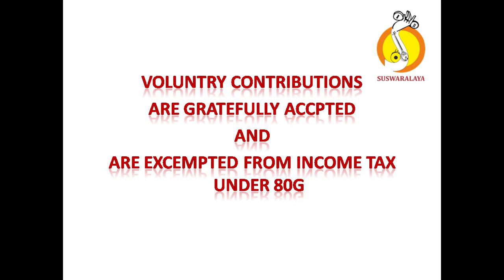2 MANAVA JANMA POORVIKALYANI MISHRA CHAPU PURANDARA DASARU